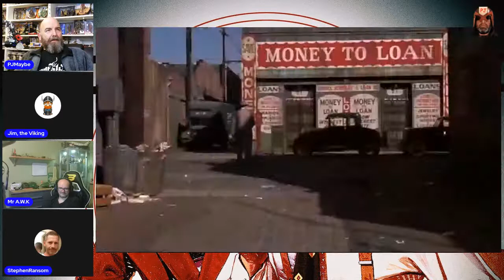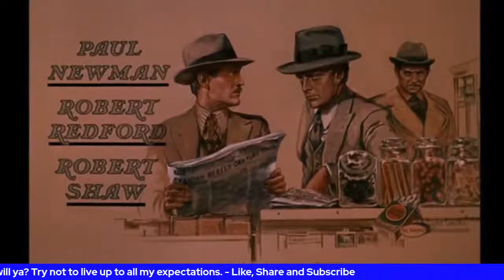The Sting - Wednesday Night Movies & TV.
Johnny Hooker, a small time grifter, unknowingly steals from Doyle Lonnegan, a big time crime boss, when he pulls a standard street con. Lonnegan demands satisfaction for the insult. After his partner, Luther, is killed, Hooker flees, and seeks the help of Henry Gondorff, one of Luther's contacts, who is a master of the long con. Hooker wants to use Gondorff's expertise to take Lonnegan for an enormous sum of money to even the score, since he admits he "doesn't know enough about killing to kill him." They devise a complicated scheme and amass a talented group of other con artists who want their share of the reparations. The stakes are high in this game, and our heroes must not only deal with Lonnegan's murderous tendencies, but also other side players who want a piece of the action. To win, Hooker and Gondorff will need all their skills...and a fair amount of confidence.

Paul Newman - Henry Gondorff,
Robert Redford - Johnny Hooker,
Robert Shaw - Doyle Lonnegan,
Charles Durning - Lt. Wm. Snyder,
Ray Walston - J.J. Singleton,
Eileen Brennan - Billie,
Harold Gould - Kid Twist,
John Heffernan - Eddie Niles,
Dana Elcar - F.B.I. Agent Polk,
Jack Kehoe - Erie Kid,
Dimitra Arliss - Loretta,
Robert Earl Jones - Luther Coleman,
James Sloyan - Mottola,
Charles Dierkop - Floyd,